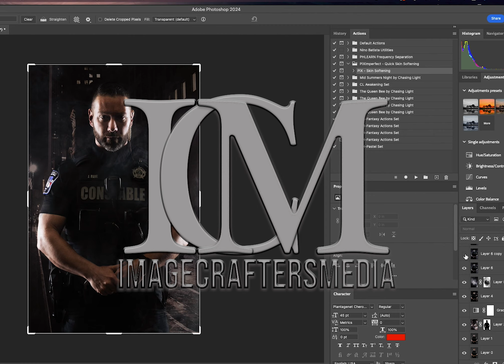Welcome to ImageCraftersMedia!